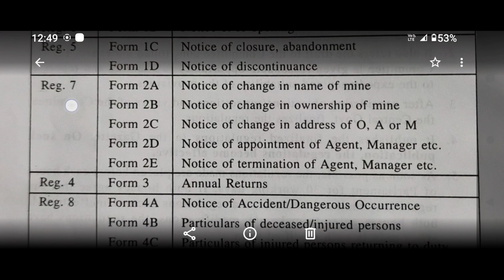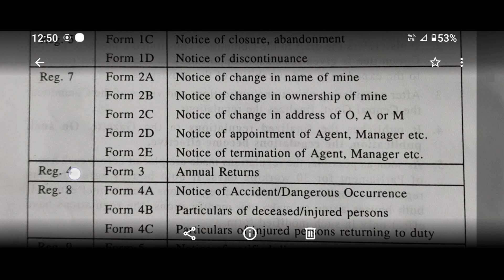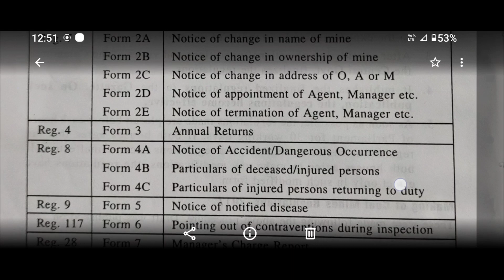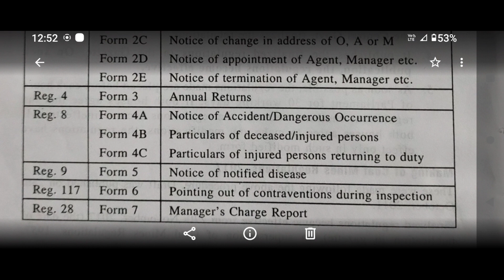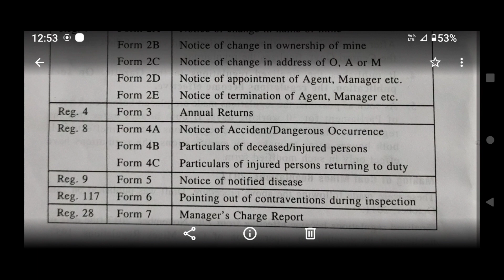FORM SPECIFIED BY CIM mining miningexam FIRST CLASS SECOND CLASS OVERMAN MINING SIRDAR EXAM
फर्स्टक्लास , सेकेंड क्लास ओवरमैन और माइनिंगसिरदार  परीक्षा के लिए महत्त्वपूर्ण प्रश्न उत्तर डीजीएमएस के द्वार बनाया गया  कोल माइंस रेगुलेशन का फॉर्म का डीटेल वीडियो।।